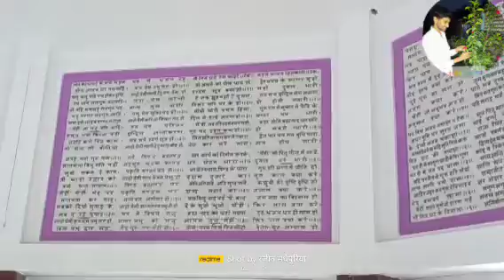महर्षि मेंही आश्रम कुप्पघाट भागलपुर बिहार